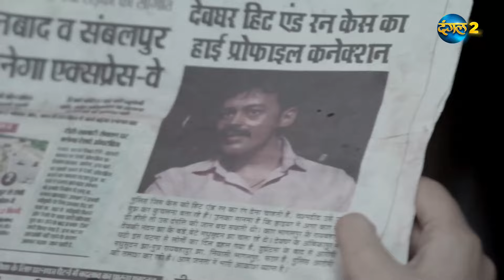Palkon ki Chhaon mein 2 | Mini Episode 284 पलकों की छाँव में 2 | Dangal 2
About PALKON KI CHHAON MEIN 2 :
The story of Palkon Ki Chhaon Mein revolves around an orphan girl named Suman who wishes to lead a happy married life along with a loving family. Karan and Karthik are brothers of the same family and are close to each other. Suman's marriage gets fixed with Karthik, the eldest son of the family, but Suman and Karan fall in love with each other in the meantime.